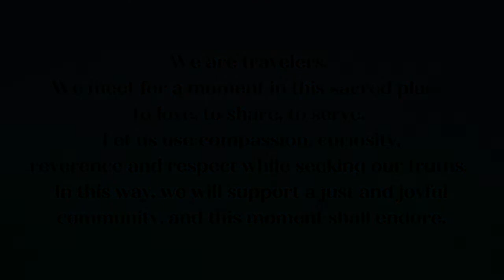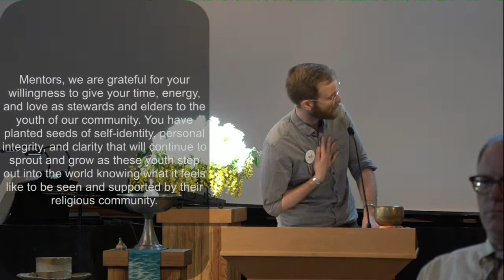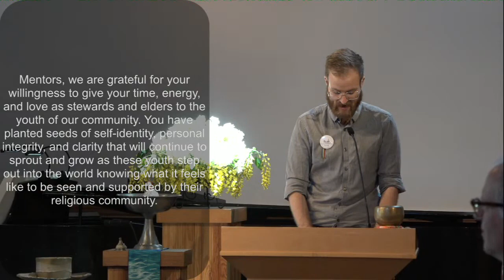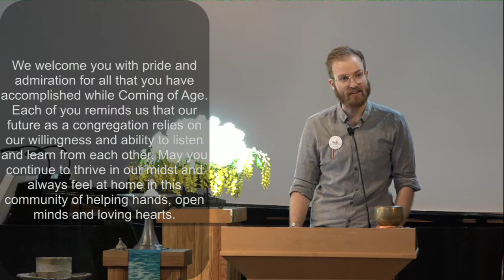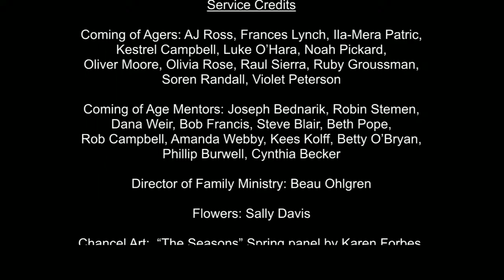QUUF Sunday Service May 14, 2023 "Coming of Age Sunday" Coming of Age Youth and Mentors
Quimper Unitarian Universalist Fellowship Sunday Service, May 14, 2023
"Coming of Age Sunday”
Director of Family Ministry: Beau Ohlgren

Call to Community: Hymn # 402
“From You I Receive”
Words & music by Joseph and Nathan Segal
Songleaders, Kristin & Otto Smith
Pianist, Ikue Goldstein

Offertory: “Wake Up”
By David Lawrence
Vocal, Ruby Groussman
Pianist, Kestrel Campbell

Musical Response: Hymn # 402 “From You I Receive”
By Natalie Sleeth
Pianist, Ikue Goldstein

Musical Interlude # 1:
“Teen Years”
By Ruby Groussman
Performed by Ruby Groussman, voice and ukulele

Musical Interlude # 2: “A Million Dreams”
By Benj Pasek and Justin Paul
Vocal, Noah Pickard

Musical Interlude # 3:
“Song of Simplicity”
By Elijah Bossenbroek
Performed by Kestrel Campbell, pianist

Musical Interlude # 4:
“No One Really Knows”
By Violet Peterson
Performed by Violet Peterson, voice

Special Music: “Ashokan Farewell”
by Jay Ungar and Molly Mason
Violinist, Soren Randall

Postlude:  Hymn # 1017 “Building a New Way”
Words & music by Martha Sandefer
Arranged by Jim Scott
Pianist, Ikue Goldstein